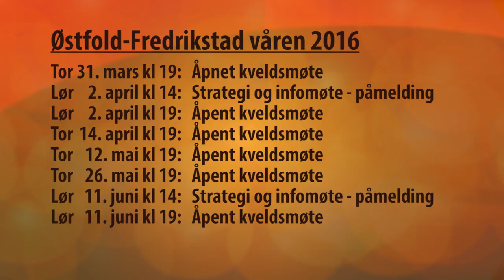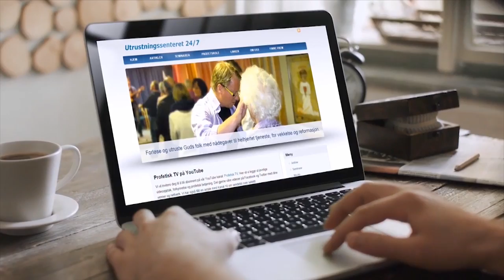Info 2016 #4: Rapport fra møter i Østfold og Telemark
Informasjon og rapport fra vårt arbeid i Østfold og Telemark. Vi har startet opp med åpne møter i Bedehuset Hans Nilsen Hauges Minde, og fortsetter vår møteserie i Telemark hos Grenland Kristne Senter.

Til høsten 2016 vil vi også starte opp vår tradisjonelle profetskole Modul 1 - Dere kan alle tale profetisk og hvorledes tyde drømmer og visjoner